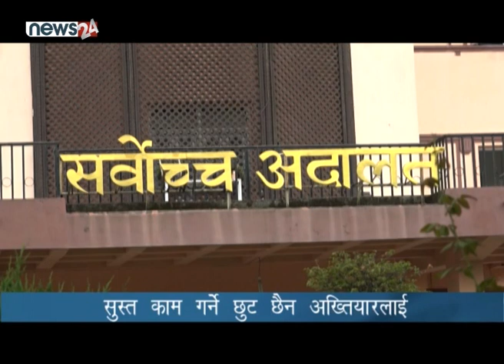सुस्त काम गर्ने छुट छैन अख्तियारलाई - NEWS24 TV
नेपाली समाजमा भ्रष्टाचार भयानक रोग बन्दै गएको छ । यसको कारण राजनीतिक र सामाजिक पनि हो । तर भ्रष्टाचार नियन्त्रण गर्ने निकायको क्रियाशीलता र प्रभावकारिताले पनि भ्रष्टाचारजन्य गतिविधि नियन्त्रणमा धेरै महत्व राख्ने गर्दछ । तर संवैधानिक निकाय अख्तियार दुरुपयोग अनुसन्धान आयोगको काम अपेक्षित प्रभावकारी बन्न सकिरहको छैन ।